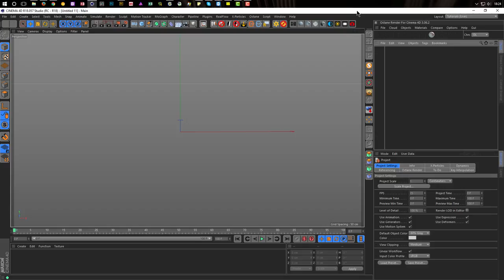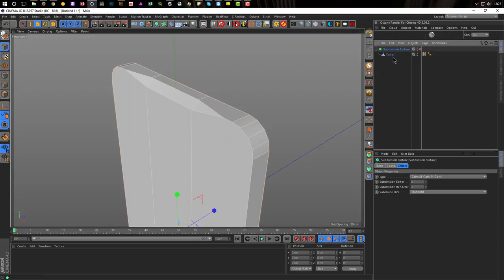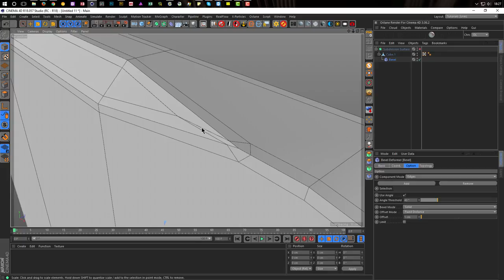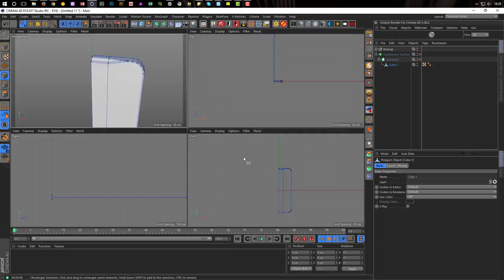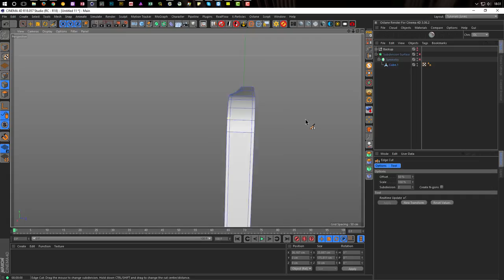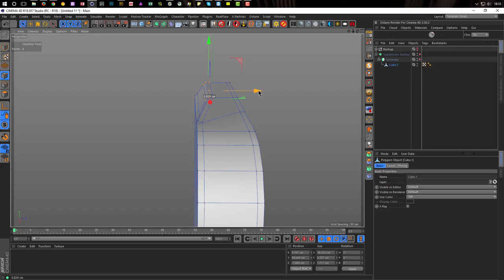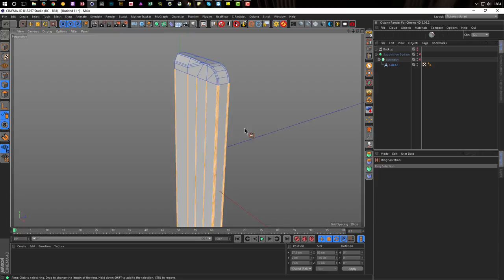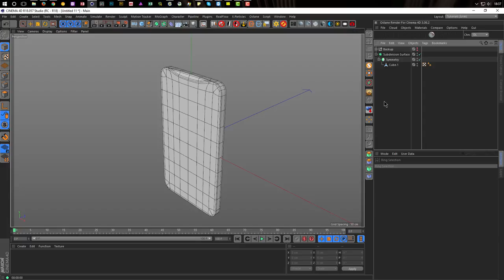Partial flat rounding (Cinema 4D - Quicktip)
Keine Ahnung wie ich diesen Quicktipp beschreiben soll. Seht's Euch einfach an ;)
Ich wünsche Euch viel Spaß mit diesem Tutorial.
No idea how I could describe this quicktip. Just watch it ;)
I wish you much fun with this tutorial.

.:: LINKS ::.

.:: DOWNLAODS ::.

HDRI Test Layout:
Just copy the two files in from the archive to the follwoing folder...
"C:\Users\YOUR NAME\AppData\Roaming\MAXON\CINEMA 4D YOUR VERSION\library\layout"